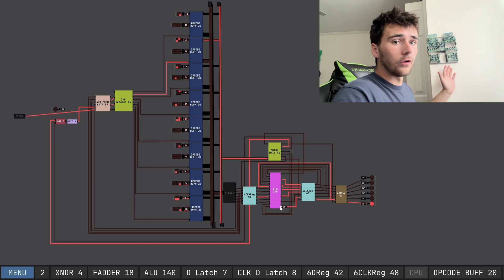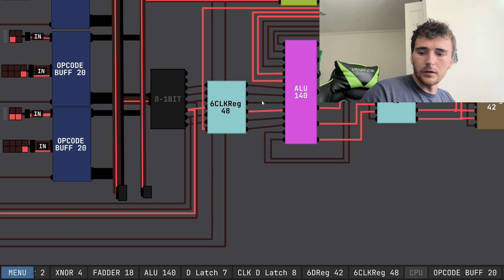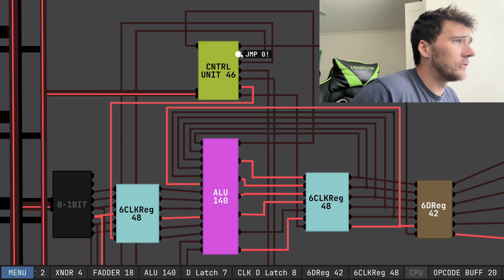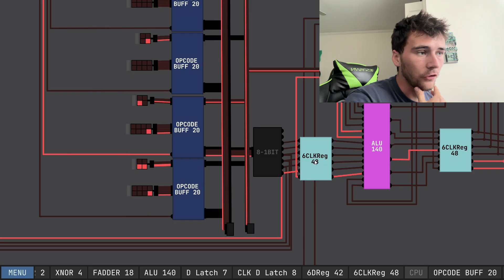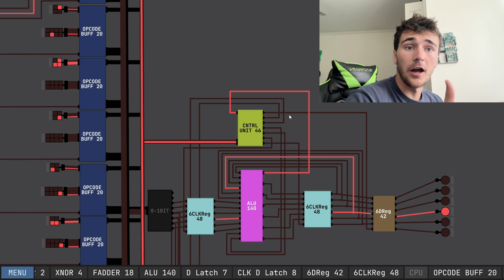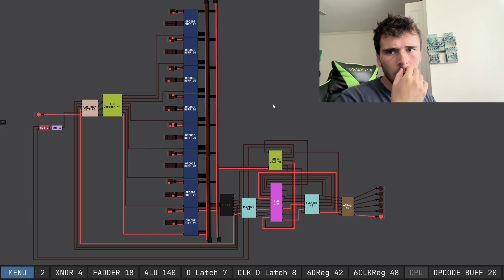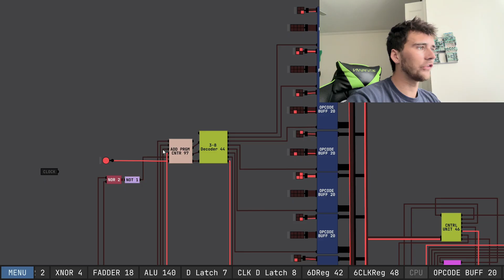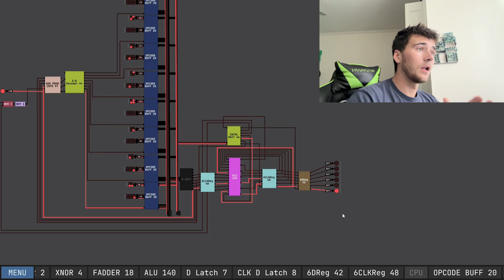How do computers work FULLY EXPLAINED (Accumulator design 2)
I made a second accumulator CPU with small performance benefits. Its a turning complete digital computer with an ALU, program counter, control unit, registers, and code. It uses an 8-4 bit opcode and work be the design I would make in real life.